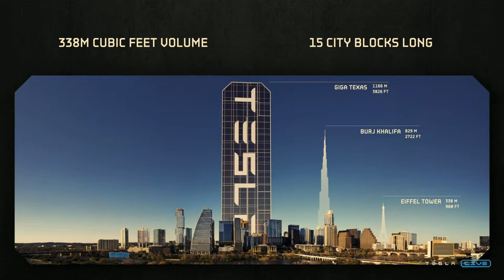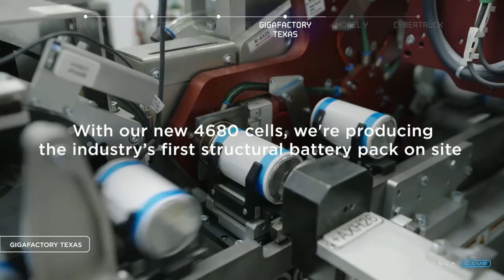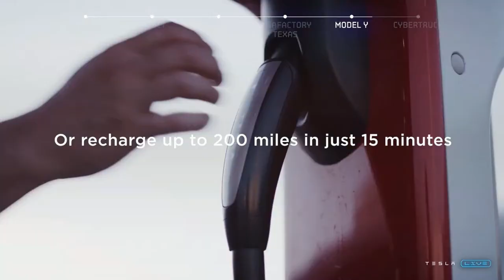Cyber Rodeo Tesla : Cybertruck, batteries 4680, Roadster, Semi et Optimus V1 Elon Musk en roue libre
Cyber Rodeo : inauguration de la Gigafactory de Austin au Texas

Elon Musk a fait le plein d'annonces ! - Cybertruck, cellules 4680, Roadster, Semi et Optimus V1.

Vous saurez tout en regardant mon résumé dans cette vidéo !